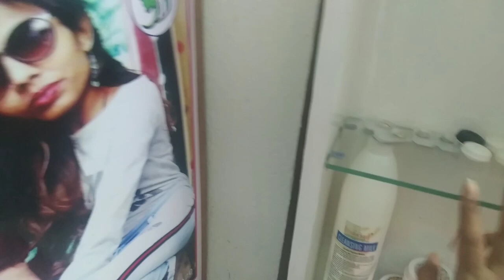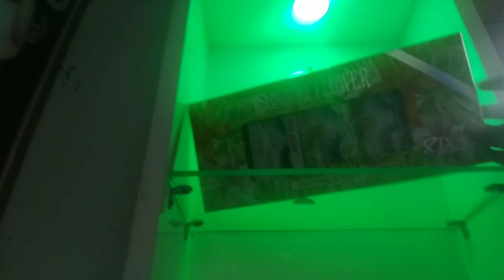My small parlour tour (Suchi beauty studio) ll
hey friends

          In this vedio I am sharing with you my parlour tour. hope you enjoy  this vedio. Lots of love, ❤️Suchi.

Thank you so much for your support ☺️. love you all.